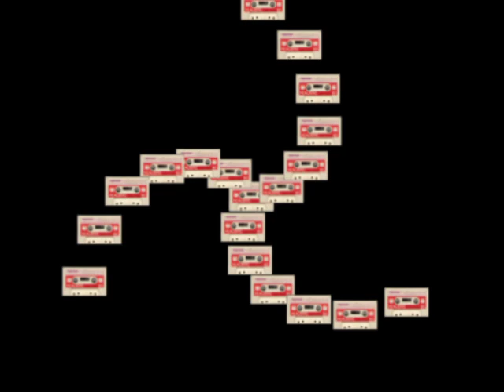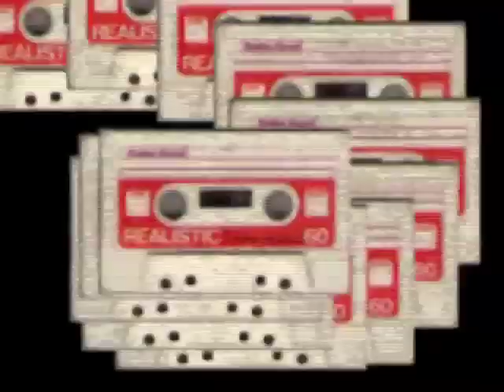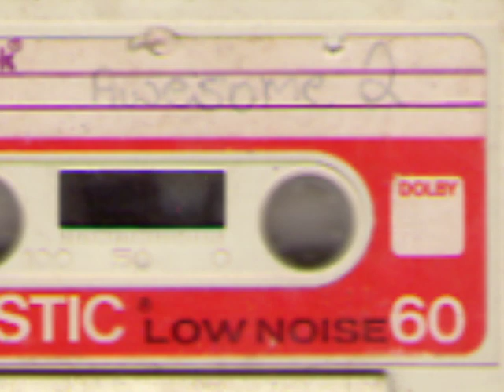1983 Mr.Magic & Marley Marl not WBLS ,but 106 FM with the Awesome 2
1983 Mr.Magic & Marley Marl not wbls ,but 106 FM with the Awesome 2